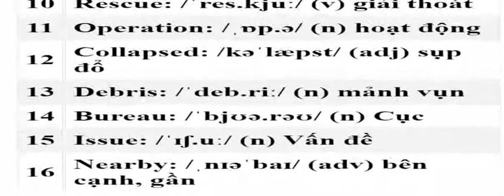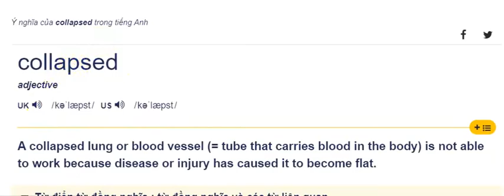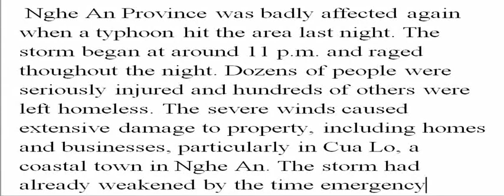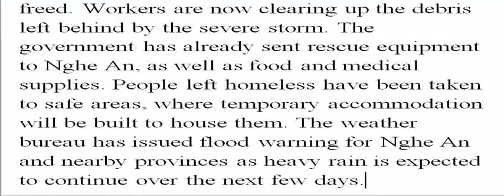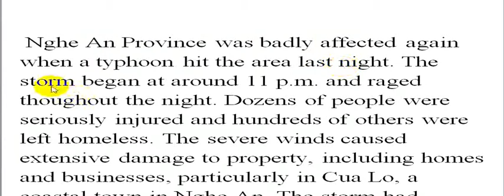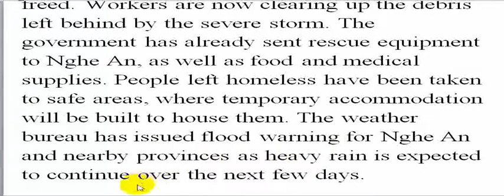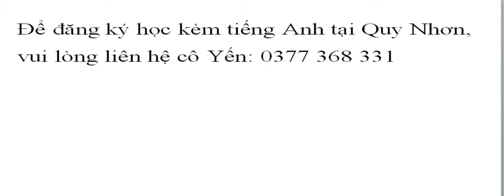Unit 9 Natural disasters skill 2 tiếng Anh 8 thí điểm